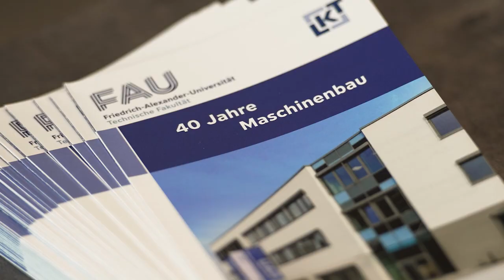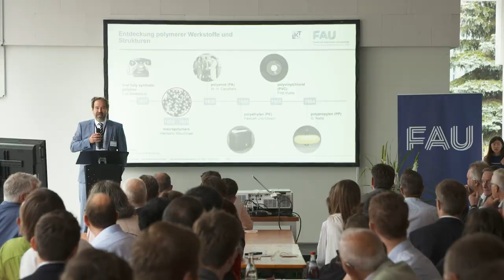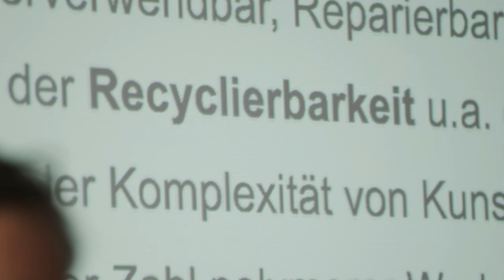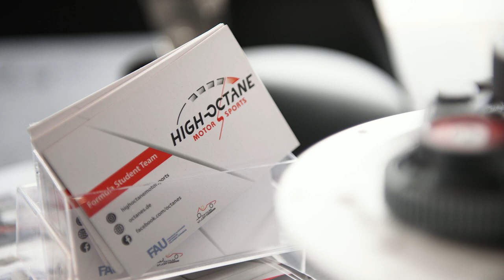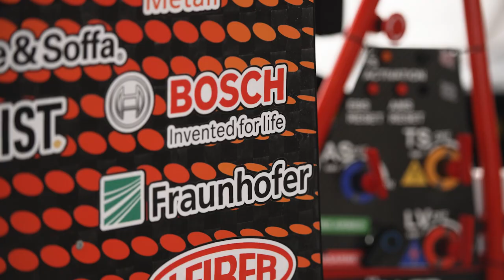40 Jahre Maschinenbau an der FAU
2022 wurden 40 Jahre Maschinenbau an der FAU gefeiert. Dies ist ein kurzer Mitschnitt der Veranstaltung und der Inhalte.

 Institut für Lern-Innovation – ILI - Digitale Lehre - FAU - Universität - Erlangen - Nürnberg - Lernen - Learning - Lerninnovation – Bildung – Education - Maschinenbau - Jubiläum - Kunststofftechnik